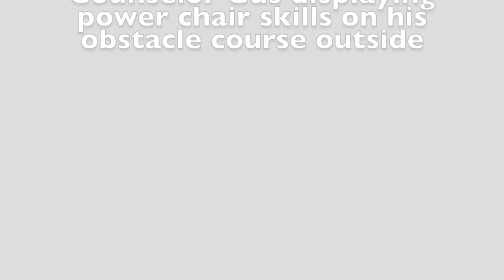Gus's Outdoor Obstacle Course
This video shows counselor Gus running a couple of obstacle courses designed more for power chair users